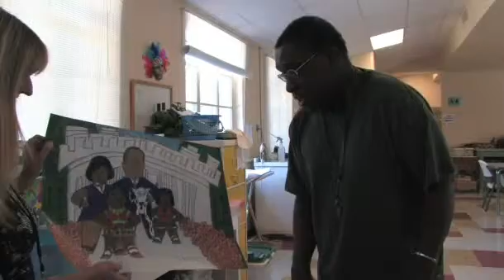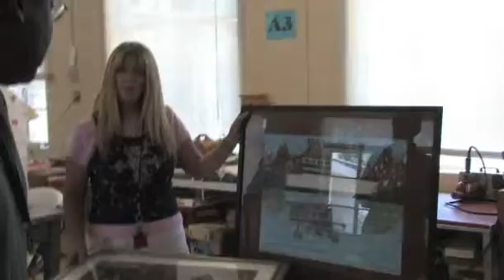Artistic talent springs forth at Alan Short Center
The Alan Short Center in Stockton provides art and music classes for developmentally disabled adults but is in danger of losing its funding because of California's financial crisis.
Recordnet.com, originally published July 6, 2009
Video/editing: Kirk Barron